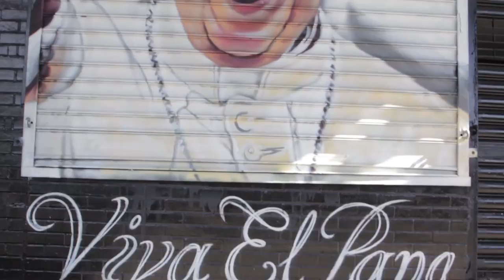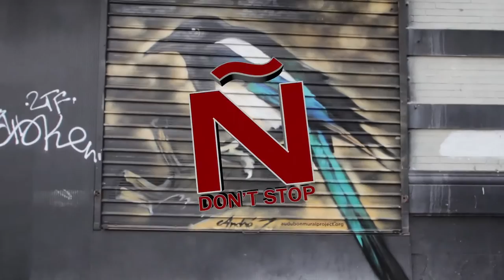Ñ Don't Stop - Andre Trenier, Bronx Artist + Nano Stern on Rooftop Live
For this weeks 2nd segment of ÑDontStop we get to know amazing Bronx artist AndreTrenier as he works on a live mural in Harlem and allows us to visit his art studio. We also have more from Chilean superstar NanoStern performing live in NYC.